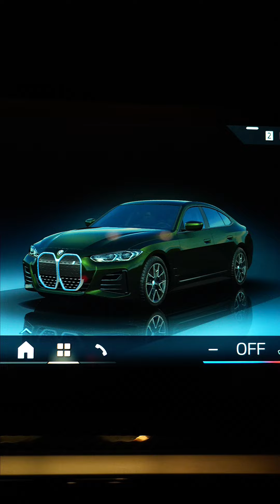BMW İ4 Stek Dynoshield Ppf Llumar IRX Cam Filmi - CAR MEKAN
➤ Yapılan Uygulamalar:

★ STEK DYNOSHIELD PPF Komple Kaplama
★ LLUMAR IRX CAM FİLMİ

STEK DYNOShield ile Aracınız Zorlu Hava ve Yol Koşullarında Güvende!

🔹 %100 poliüretandan üretilen STEK boya koruma filmlerimiz 150 mikron kalınlığındadır. Taş darbelerine karşı üstün koruma sağlar.
🔸 IRX serisi Nano seramik yapısı ile kızılötesi ışınları engelleyen en iyi ısı kontrol filmidir.

Bize Ulaşın, Farkı Görün! 🌟
Mobil: 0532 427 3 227 (CAR)